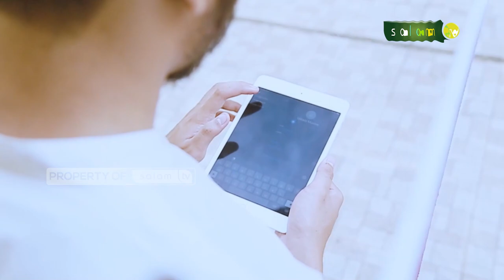Bagaimana menyikapi pondok pesantren dengan pemahaman dan aliran baru - Halo Ustadz